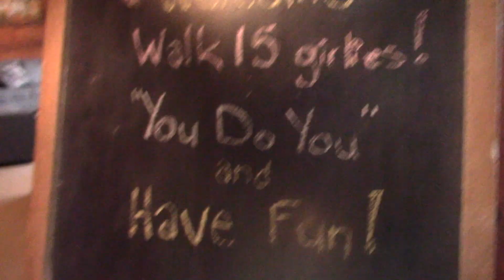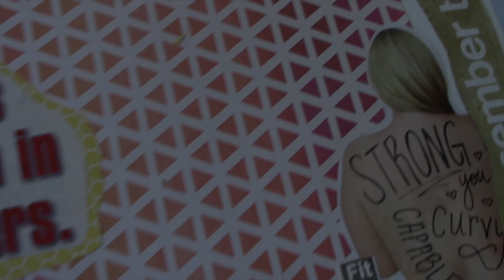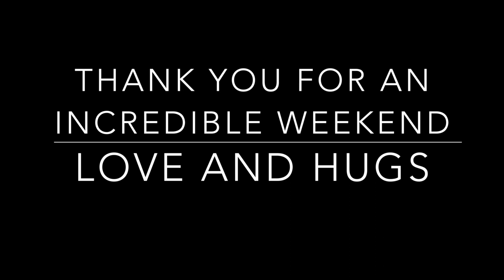Antonietta Women's Retreat 2019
An incredible weekend! Thank you so much to everyone who came out, so many amazing memories were made.